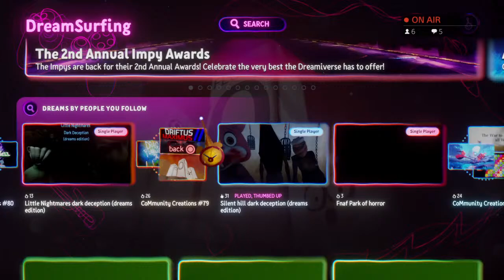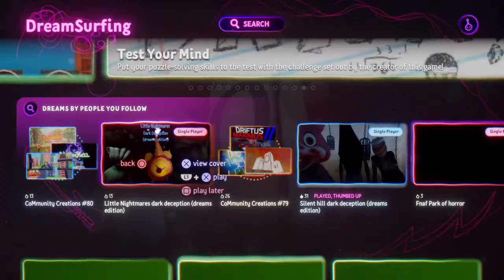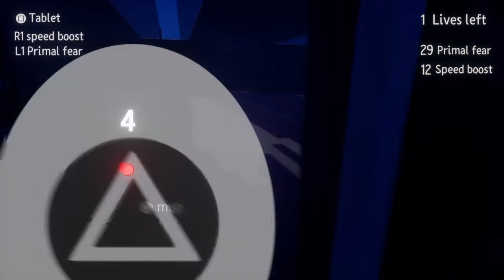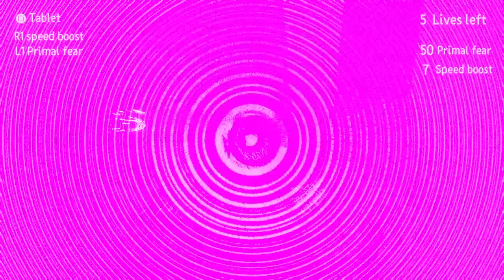DD News plays Little nightmares x Dark Deception fangame (made by T Master)